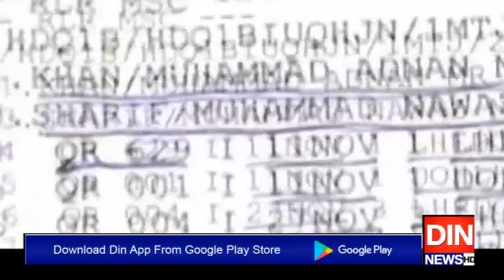ن لیگ کو نواز شریف کا نام ای سی ایل سے نکالنے میں تاخیر پر تشویش